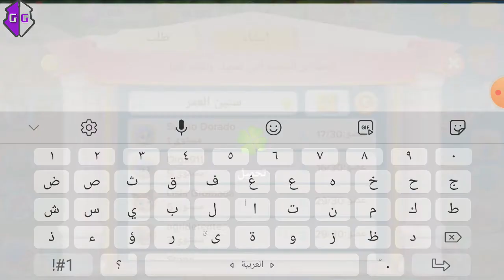تعالو نشوف خطوات وكل تفاصيل دخول مجتمع#mamafarm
اطعام الارنب  عصائد
كيفيت تجميع جواهر